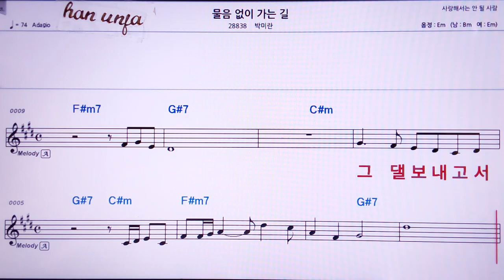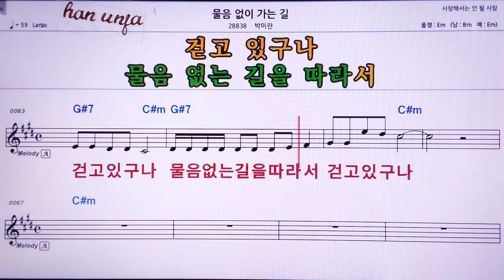💖 물음 없이 가는길/박미란 👍MR,노래방, 악보, 코드,Karaoke With Sheet Music